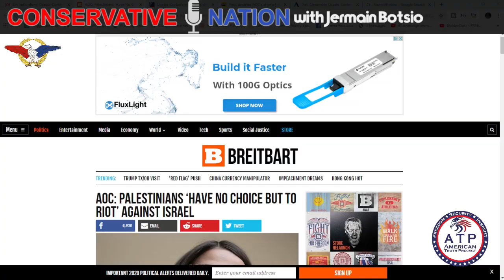AOC Encourages Palestinian Riots!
An ATP Report Production - In this episode of Nussbaum in the News, Barry Nussbaum is on the Conservative Nation show with Jermain Botsio. Barry and Jermain talk about Alexandria Ocasio-Cortez and her promotion of violence against Jews.